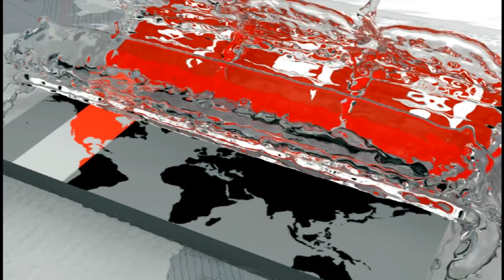আশা ১মবারের মতো নেতৃত্ব দেয়া মুমিনুলকে নিয়ে | IND vs BD Cricket Update | Mominul Haque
জয় বা হার নয়, টেস্টে ভারতের বিপক্ষে পুরো ৫ দিন খেলতে পারলেও সেটা বাংলাদেশ দলের জন্য ইতিবাচক হবে। এমনটাই মনে করেন বিসিবির প্রধান নির্বাচক মিনহাজুল আবেদিন নান্নু। এছাড়া প্রথমবারের মতো জাতীয় দলকে নেতৃত্ব দিতে যাওয়া মুমিনুল হককে নিয়ে খুবই আশাবাদী তিনি।